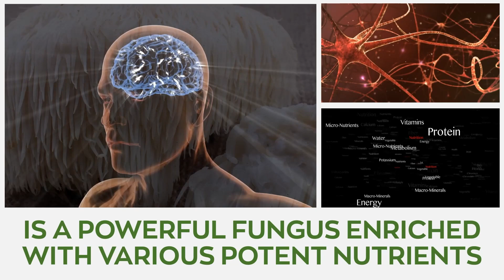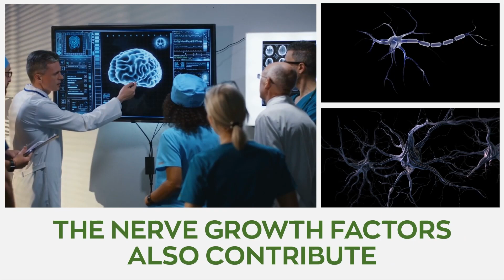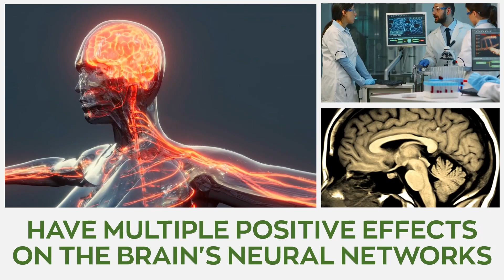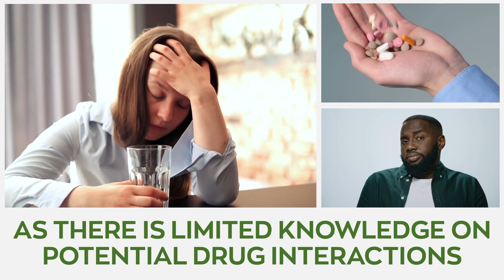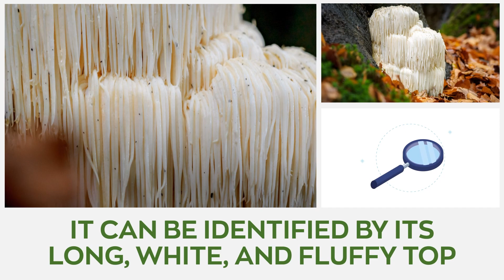Lion's Mane for Memory: The Key to a Sharper Mind and Better Recall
In today's video, is going to explore the lion’s mane’s amazing benefits for the mind. We also look at potential side effects and drug interactions, if any.

1. Enhances Cognitive Abilities

According to natural law, a decline in cognitive speed and function is to be expected as we age. The nutrients and vitamins found in lions’ mane mushroom extracts help to keep our brain cells strong and active consequently slowing down this process. Various human studies have examined and analyzed the dietary supplements contained in lion’s mane and discovered their ability to prevent cognitive decline. According to researchers the oral ingestion of this wonderful mushroom release various compounds including hericenones which have multiple positive effects on the brain's neural networks. However, much more research is going into confirming these speculations.

2. Stimulates Neurogenesis

Hericium Erinaceus's ability to regenerate neurons has a lot to do with its potent memory-improving abilities. By maintaining a healthy nervous system coupled with good exercise and lion’s mane extracts helps reduces the risk of memory loss and plays a vital role in eliminating other brain conditions. The potent activity of Hericenones and Erinacines stimulates brain neurogenesis and aids nerve regeneration and formation.

3. Enhances memory and learning deficits.

When it comes to proper learning, a good memory is very important as it allows us to read and understand quicker as its memory-boosting abilities aid the long-term retention of information. Luckily, Lion's mane mushroom extracts help inhibit brain fog, providing full focus and understanding during the learning process. Researchers have proposed that incorporating lion’s mane extracts into our daily diet helps prevent spatial short-term and visual recognition memory impairments.

If taken properly Lion's mane mushrooms have a direct impact on improving our memory retention. However, loads of individuals do not know that the mushroom also regulates and inhibits diseases that may increase the risk of memory loss such as cancer, diabetes, blood clots, obesity, and insomnia.

The generally recommended dosage is to start with A 250 mg tablet of Hericium Erinaceus which can be administered three times a day for 16 weeks to improve cognitive functioning and brain health. Hereafter you can then up the total daily dose to 3000 mg per day. Also, if you prefer to eat the fruiting body, you can incorporate it into our meals such as stews and soup at 5g/day. This dosage is believed to stimulate the production of proteins such as the Nerve Growth Factor which boosts cognitive function and enhances memory. However, we should remember that Lion's mane dosage depends on various factors such as underlying health conditions, age, and reasons for usage.

NOTE: Lion’s mane mushroom is not a stimulant. It is a natural supplement whose properties foster mental clarity and enhances cognitive function. Also, pregnant mothers, kids under the age of 12 and individuals allergic to the active components of lion's mane should avoid using the mushroom as there is limited knowledge on potential drug interactions. It is vital to consult a health professional before incorporating any supplements into your diet so that they can weigh the benefits alongside the potential side effects, if any.

You need to check out Lion's mane supplements. Its powerful health benefits are not just for enhancing brain activity, it’s also an excellent natural superfood that helps with many other health conditions.